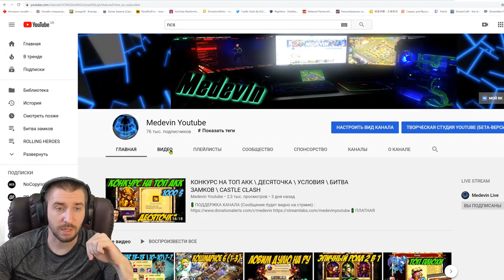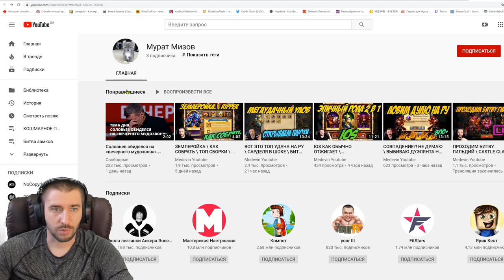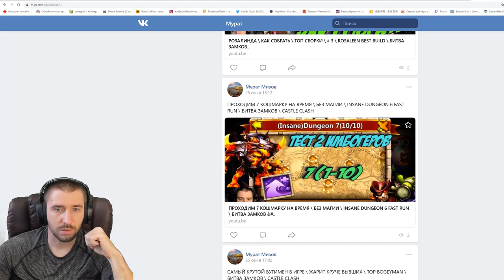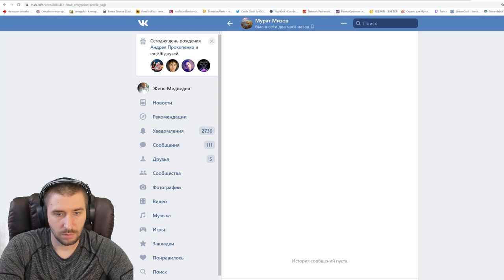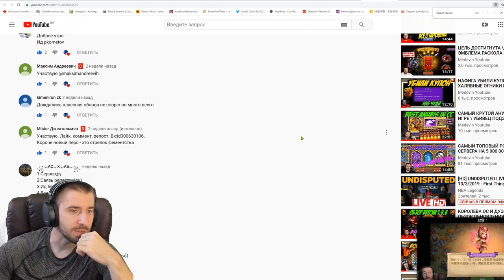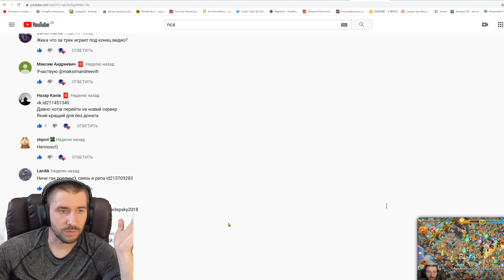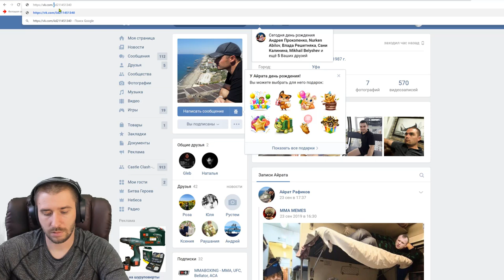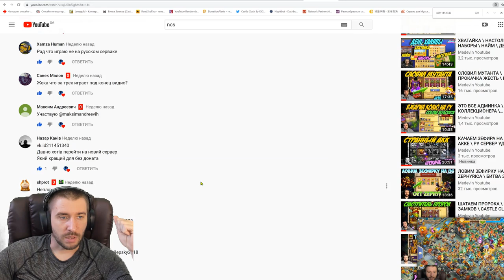ОГНИКИ \ БИТВА ЗАМКОВ \ CASTLE CLASH